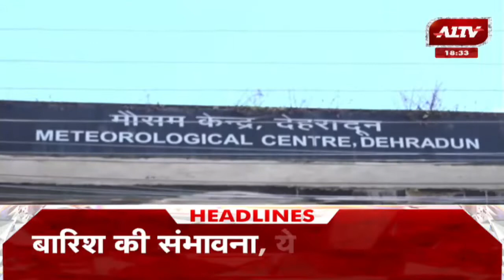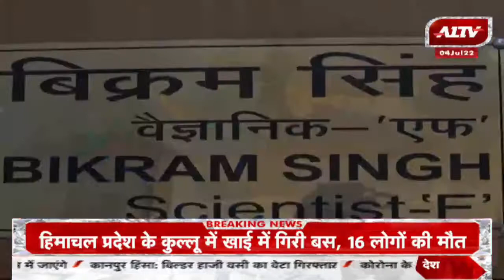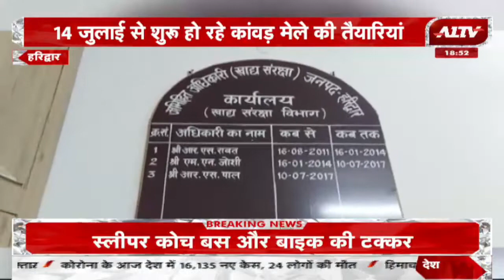उत्तराखण्ड की बड़ी खबरें | Uttarakhand Bulletin | Uttarakhand Samachar | A1 TV News